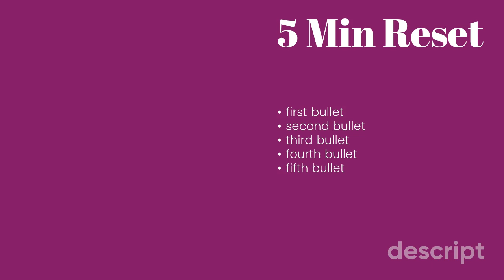5 Min reset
This is a video about 5 Min reset

00:00 5 Min reset